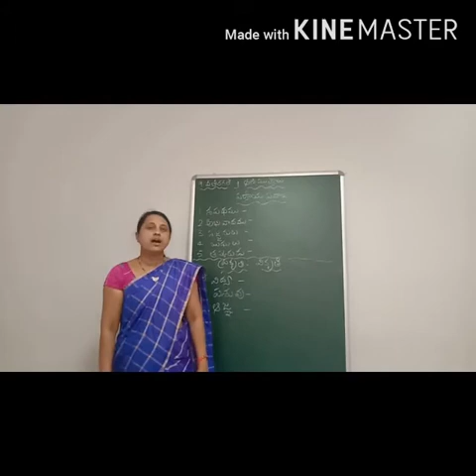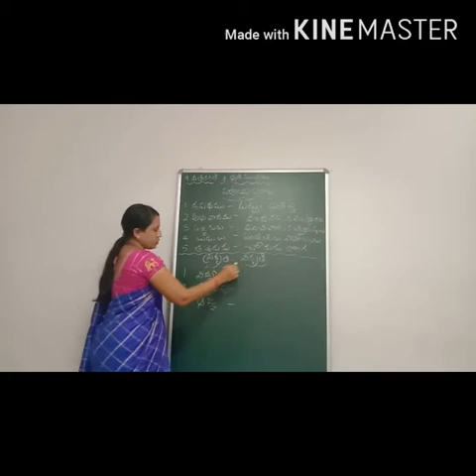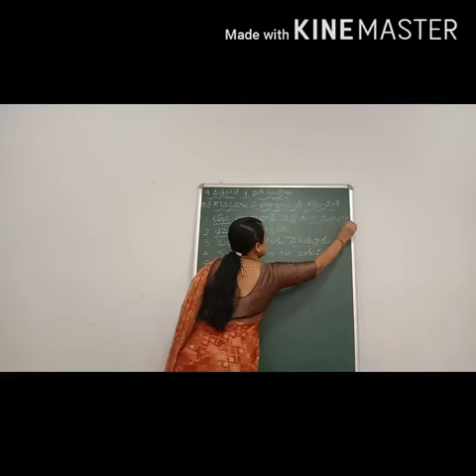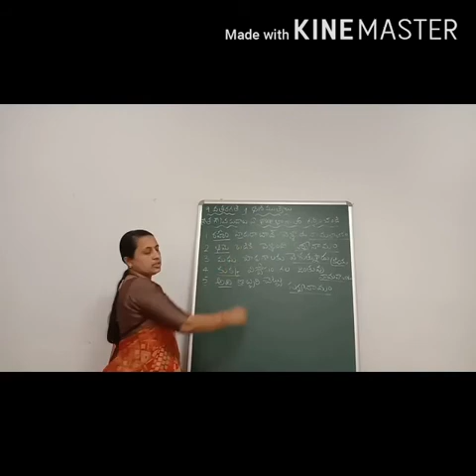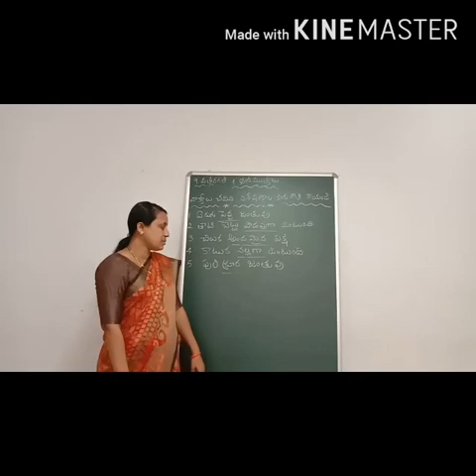Class 9 ఆణి ముత్యాలు పాఠం నుండి పర్యాయపదాలు, ప్రకృతి-వికృతి, భాషా భాగాలు (03/07/2020)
Little Flower High School-Kavadiguda